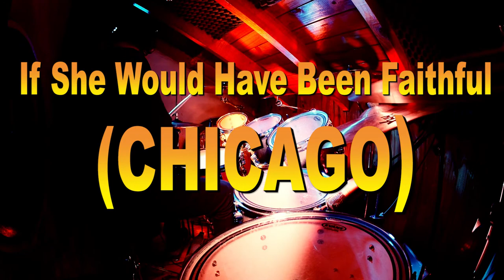DrumCover - Chicago: If She Would Have Been Faithful by Sebastian Krupnik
All  @SABIAN Cymbals   cymbals setup :
AAX freq Hats 14' -  AAX Xplosion crash 17' -- HHX Evolution Splash 10' - HHX Evolution ozone 16' - HHX Groove ride 21' - AAX freq Crash 18'

Drum Set @pdpdrums X7 -
Snare TAMA SLP BUBINGA 14x6'

FlowZoe Sticks
 @TASCAM Official   USB interface US-800 &  @Shure    @Behringer

Buenos Aires
Argentina

June 2021